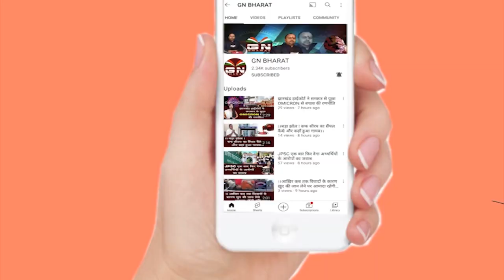मांडर के प्रसिद्ध मुड़मा मेला में पहुंचे CM Hemant Soren, सुनिए क्या कुछ कहा...